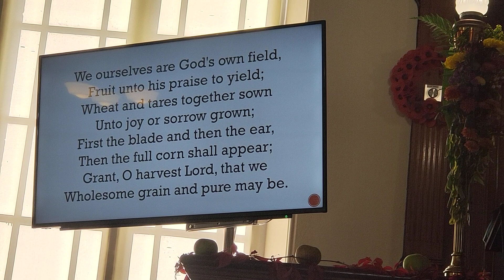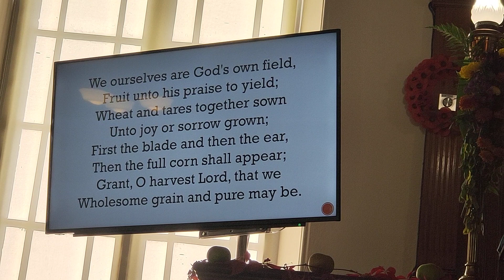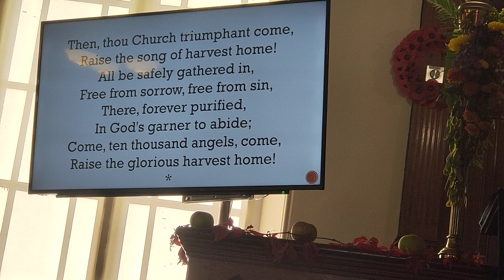Minterburn Harvest Part 1